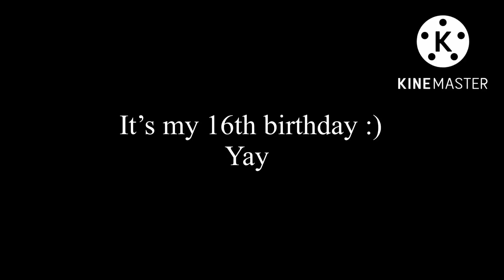It’s my birthday !